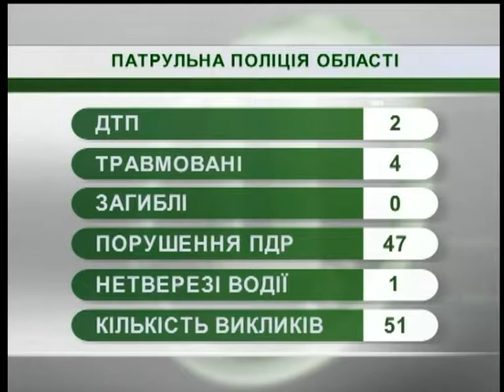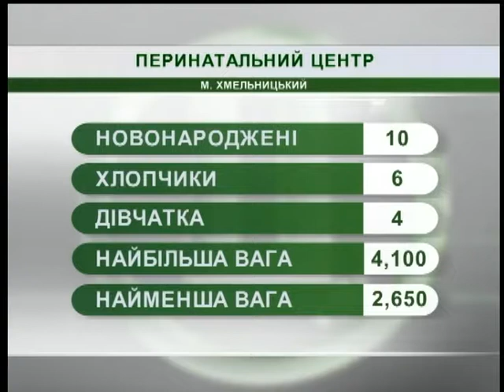09.08.2018. Новини. 7:30